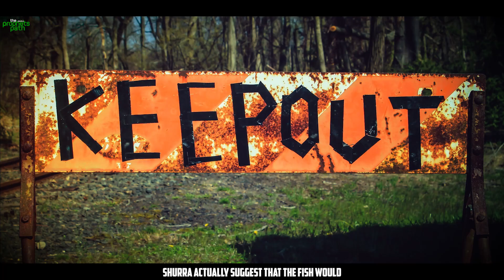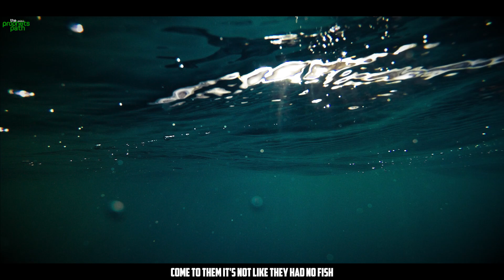ALLAH WILL TEST THESE MUSLIMS A LOT